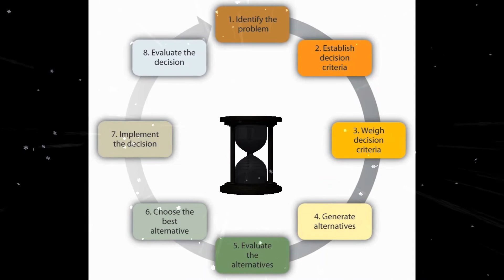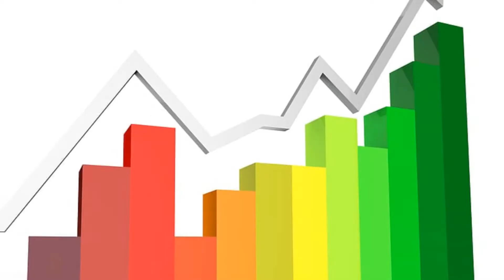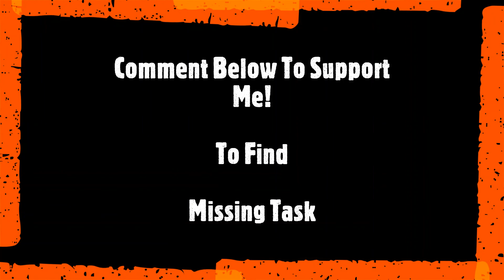Top 10 Business Analyst Tasks in 2022 | Business Analyst Guide | Day to Day Task | Business Analysis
Hello everyone,

We hope you are all doing well

This is our 1st informative video on YouTube Channel